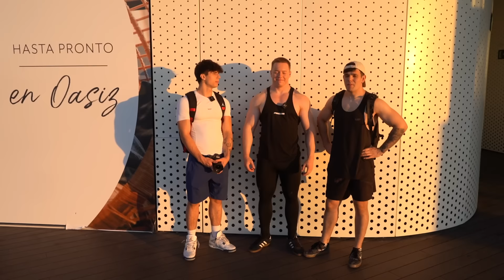DESTRUYENDO A GULLE MONZON Y FLEXCIDINE ENTRENANDO ESPALDA